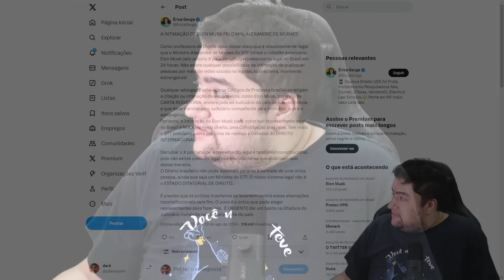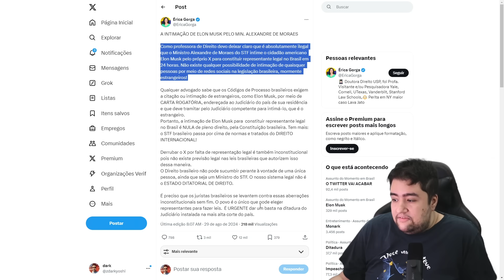É OFICIAL, TWITTER VAI SER DESATIVADO HOJE A NOITE NO BRASIL, MAS JURISTAS ESTÃO RECLAMANDO!